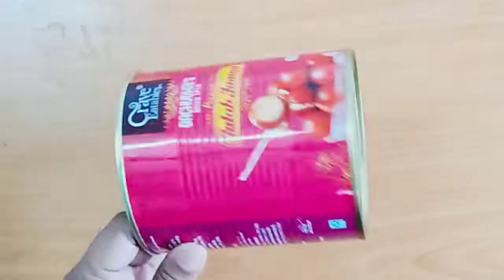TIN Can Painting | Easy TIN Can Painting Ideas |Mandala Art TIN Can Painting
Hello friends,
kya aap ke ghar gulab jamun/rasagulla/milkmaid/mithai mate ke empty tin can rakhe huye hai?? agar haan to ye video apko jarur dekhna chahiye ki. kaise Maine ek bekar se rakhe empty tin can ko easy sa diy karke ek useful home decor item banaya hai... iss diy se aap tin can ko ek planter ki tarah se bhi use kar sakte hai...

Products Used -
Acrylic color
Paint Brush
Cotton Ear Buds
Mirror kit

dot mandala painting on tin can
Tin can decorations
Recycle tin can

Amazing Ideas to Reuse Recycle Tin Cans ||Best Reuse Ideas